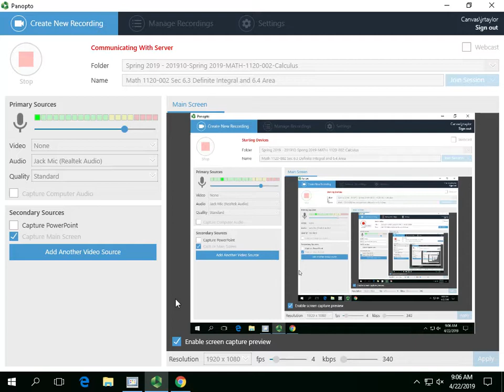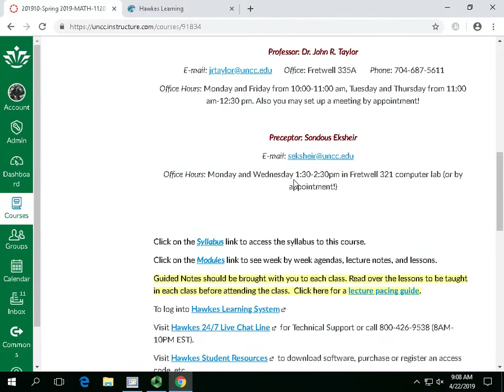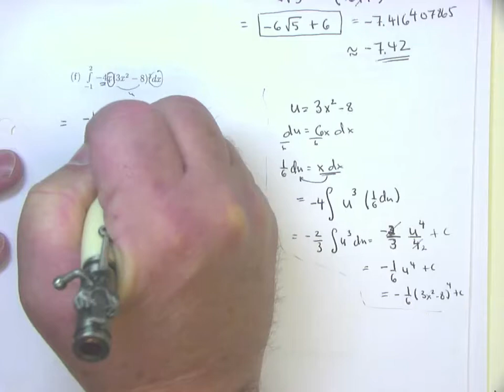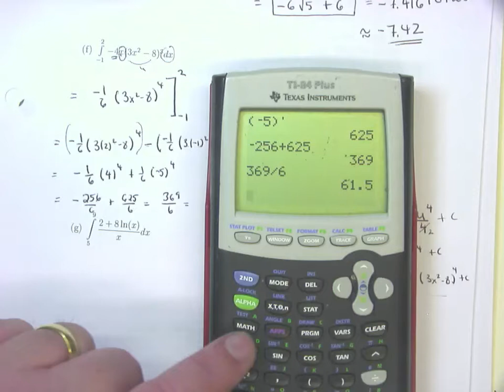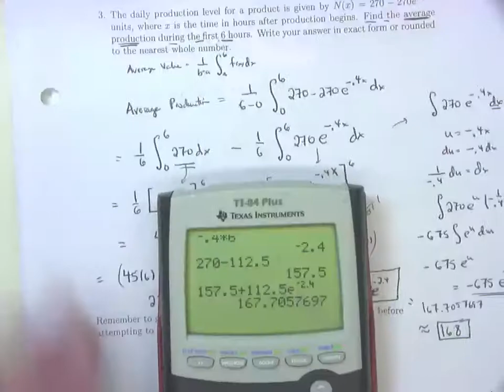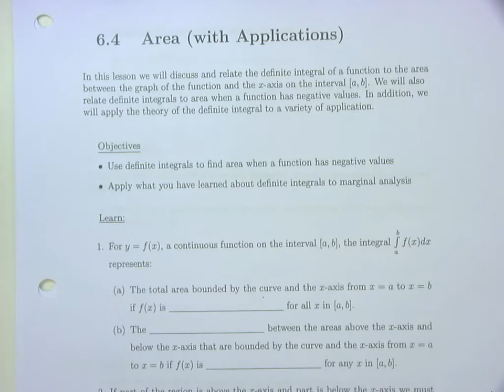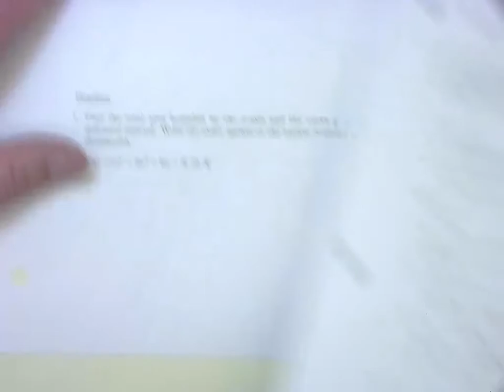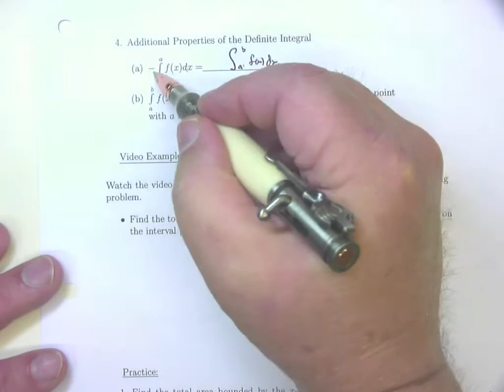39 Calculus for Business Sec 6 3 More on the Definite Integral and 6 4 Area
Calculus, before class video, I, II, UNCC, Taylor, John, Desire, MATH, 1241, 1242